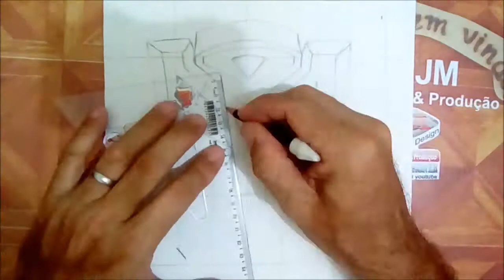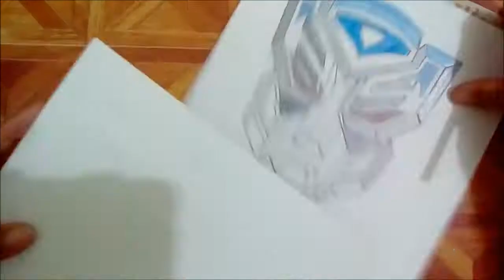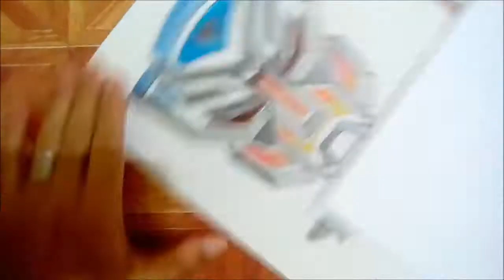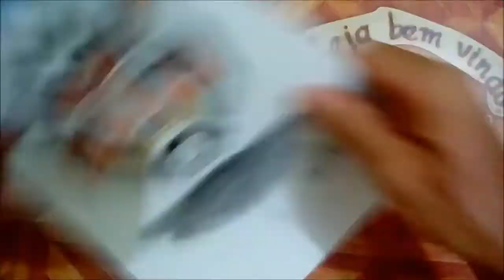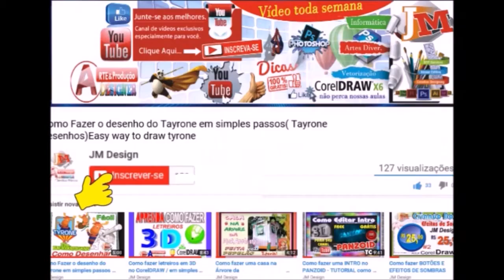How to DRAW OPTIMUS PRIME - Transformers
Learn how to draw Optimus Prime from Transformers in this step-by-step tutorial. Perfect for fans of the franchise!

Olá! Venha aprender a como desenhar transformers passo a passo | drawing transformers

Esse é um vídeo que vai mostrar como é simples e fácil Desenhar OPTIMUS PRIME, (Mascara dos  Transformes). Passo a Passo.
ATIVA O SINO OK, Compartilhe com todos os seus amigos.

- Pesquisas relacionadas:
como desenhar transformers passo a passo,
drawing transformers,
Como desenhar Optimus Prime,
como desenhar o transformers,
drawing transformers,
step by step,
drawing tutorial,
how to draw transformers optimus prime,
como dibujar a optimus prime,
art tutorial,
beginners,
how to draw optimus prime,
draw optimus prime,
transformer,
Optimus Prime Speed drawing,
how to draw transformers,
drawing,
transformers,
how to draw,
optimus prime,
artist,
transformes drawing,
como desenhar,
desenhando,
Optimus Prime,
draw,
bumblebee,
변신,합체로봇,로봇
jm designe o desenhista,

እንዴት እንደሚሳል
كيف ترسم
Ինչպես նկարել
necə çəkmək
nola marraztu
কিভাবে আকে
як маляваць
kako crtati
как да рисувам
ಹೇಗೆ ಸೆಳೆಯುವುದು
com dibuixar
сурет салу
sa unsa nga paagi aron sa pagkalos
mmene kudzatunga
如何画
如何畫
nzira yekukwevera
කොහොමද අඳින්නේ
그리는 방법
kako nacrtati
çawa bikujin
hvordan man tegner
ako kresliť
kako narisati
Kiel desegni
kuidas joonistada
Paano Gumuhit
kuinka piirtää
como deseñar
sut i dynnu
როგორ დავხატოთ
איך לצייר
hogyan rajzolj
esi ise
ווי צו ציען
cara menggambar
描く方法
cara nggambar
របៀបគូរ
ວິທີການແຕ້ມ
duci
kā zīmēt
kaip piešti
wéi zeechnen
како да црташ
എങ്ങനെ വരയ്ക്കണം
kif tfassal
me pehea ki te utu
कसे काढावे
хэрхэн зурах
څنګه رسم
چطوری طراحی کنیم
jak narysować
ਕਿਵੇਂ ਖਿੱਚਣਾ ਹੈ
кантип тартат
cum să atragă
как нарисовать
le auala e faalatalata
Како цртати
ho hohela joang
ڪئين ٺاهيو
வரைவது எப்படி
jak kreslit
ఎలా గీయాలి
nasıl çizilir
як намалювати
indlela yokudweba
indlela ukudweba